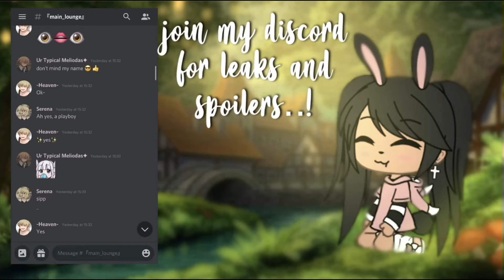The Alphas Protector || GLMM || Gacha Life Mini Movie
[🍊] this video took super long to make... may i get atleast one like?
[🍇] thank you for all the support i love you all so much!

some random things about me:
[📙] i am size 5 in shoe size
[🖍] i am 5’0.. very tall ikr
[✏️] my birthday is august 10
[🖇] i am very loyal and very clingy and very scary and very annoying
[✂️] bro i love fried chicken so much

aah love you guys byee😎